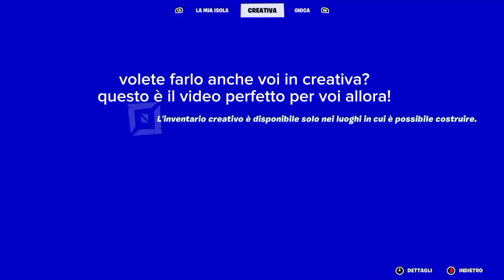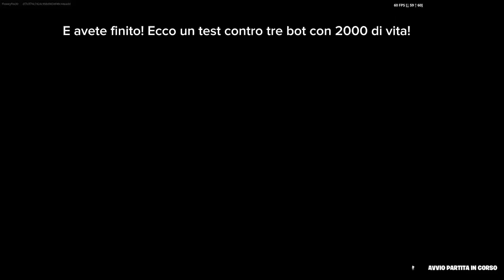Come avere il double pump sulla propria isola su fortnite